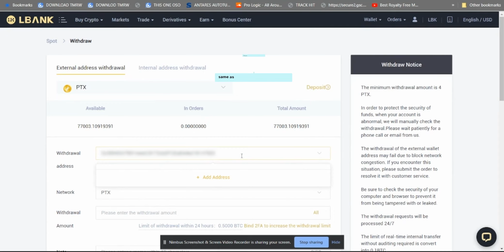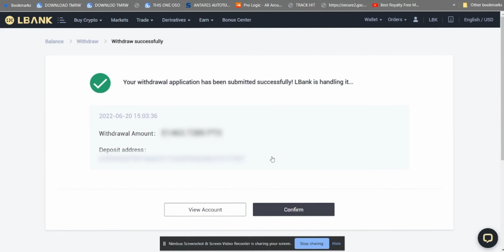How to Transfer PTX from LBank to Pando Wallet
Looking for a video guide on How to Transfer PTX from LBank to Pando Wallet? We've got one right here for you. Click the video to get started!

PandoProject is your one-stop multimodal streaming platform for all sorts of content needs. From streaming movies to serials. Serials to short clips. Talent display to talent acquisition. Online learning to online classes and tuition. PandoProject is here to help you stream efficiently and cost- effectively. Best part? Get rewards for being part of the community!

PandoProject – Technology Powered By Community 💻